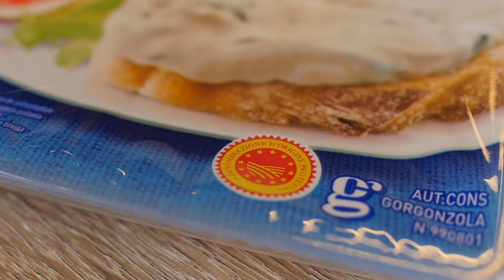Strudel z gruszkami i gorgonzolą. Włoskie przepisy.